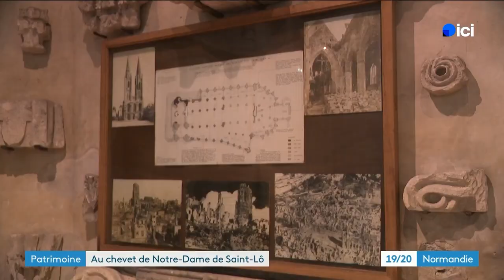Reportage France 3 Normandie - jeudi 21 novembre 2024